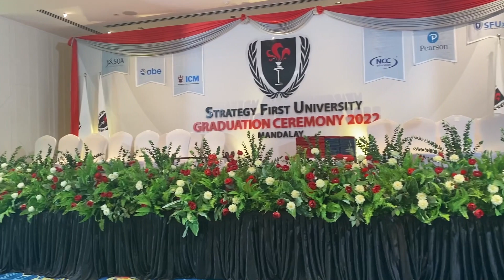Mini Vlog about Graduation